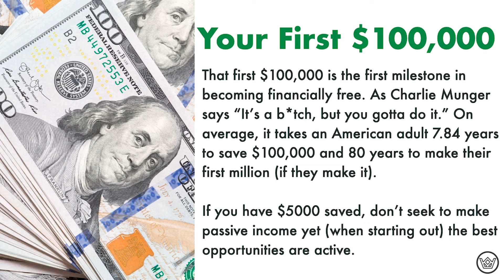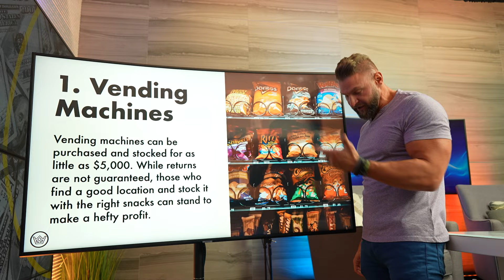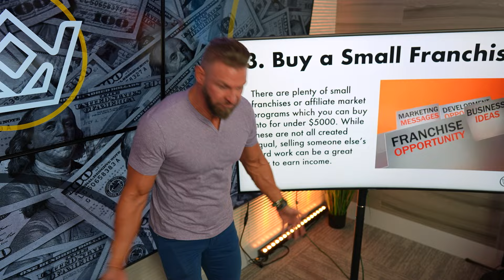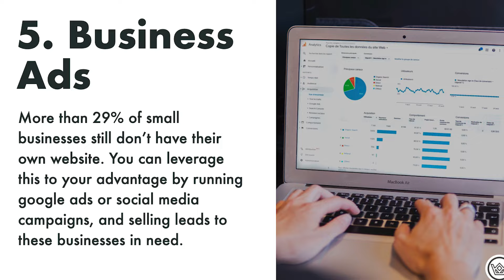5 Ways to Invest $5,000